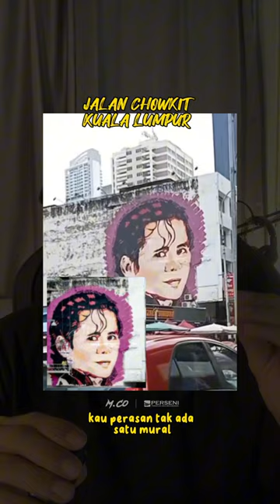CHOWKITROAD - PENGHIBUR NO.1 ASIA